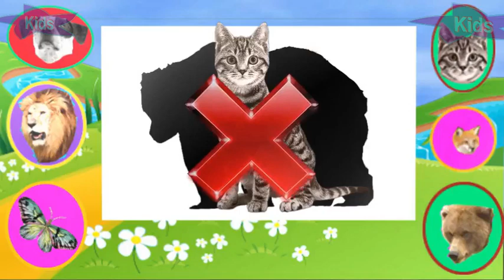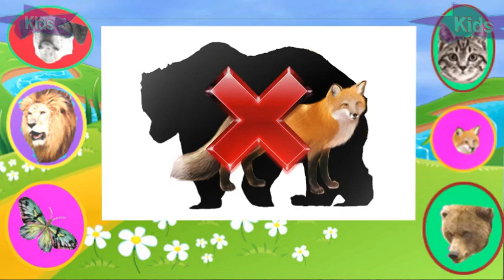Choose the Right Duck Cartoon Animal Crossing Fountain with Dog Cat Lion Fox Bear Butterfly Tiger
Choose the Right Duck Cartoon Animal Crossing Fountain with Dog Cat Lion Fox Bear Butterfly with Fun . CUTE ANIMALS & FUNNY ANIMALS with Fun. ZOO ANIMALS with DOG TIGER ALIGATORS Elephant Tiger Leopard Baboon Hyena Black Buck, Jaguar Giraffe Zebra GOAT Snack and More Fun. Vegetables and Fruits
Phonics Songs | Learn Alphabets with stories | ABCD with stories | Funny Learny Kids
A for Apple B for Ball | phonics song | abc songs | | abcd | nursery rhymes
abcd phonics song | a for apple b for ball | abcd | nursery rhymes ABCD song alphabets
ABCD phonics song include with images | abcd phonics songs
F for frock
G for Graps
U for Umbrellas
V for Vegetable

abcd song
abcde preschool onlineclasses, kidslearningvideos, kidssong, kidseducation, nurseryrhymes a for apple a for apple images b for ball a for apple chart A for Apple C for Cat
B for Ball A for apple to Z for zebra A for Apple Book
writealphabetA for Apple | phonics song | a for apple b for ball | abcd | nursery rhymes| abcd
A for Apple | phonics song | a for apple b for ball | abcd | nursery rhymes| abcd